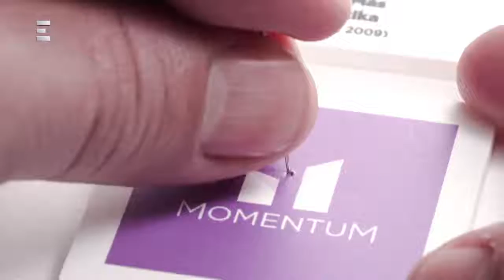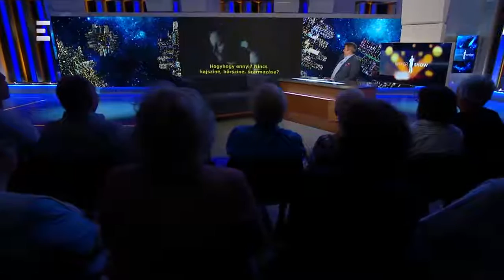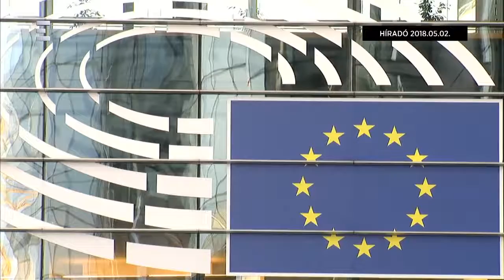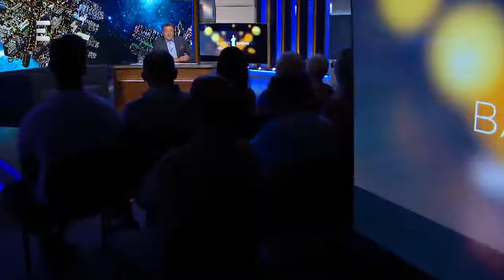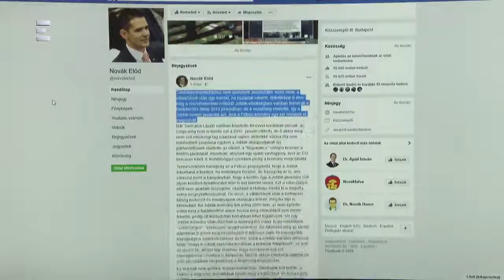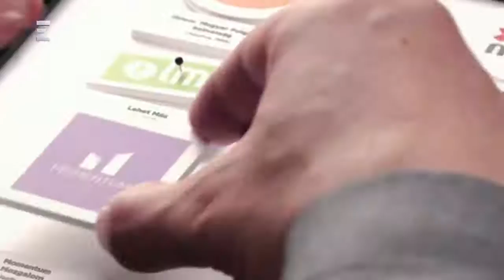Bayer Show (May 28, 2018) - New Video Update Today